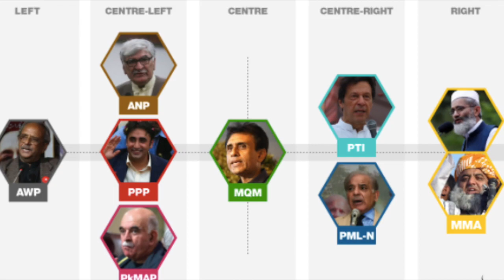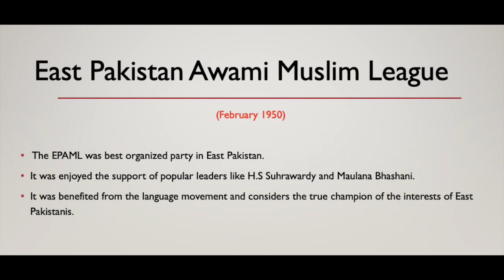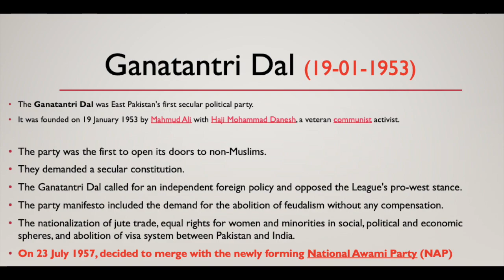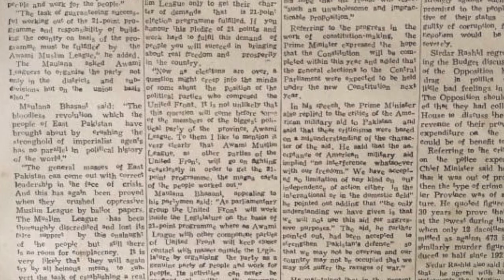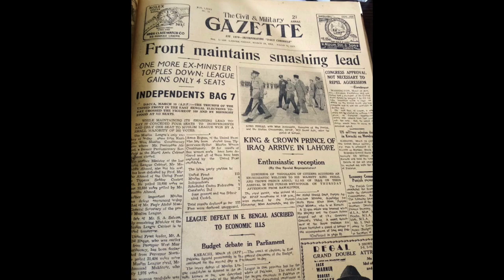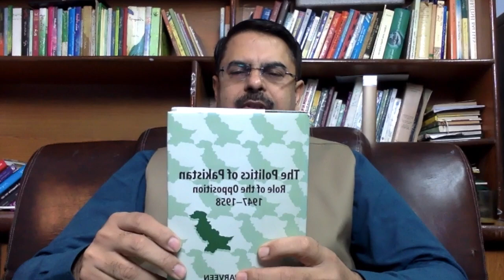United Front 1954 |Politics of Alliances